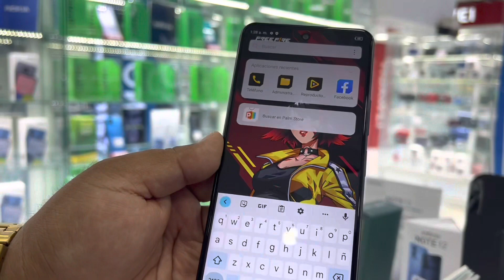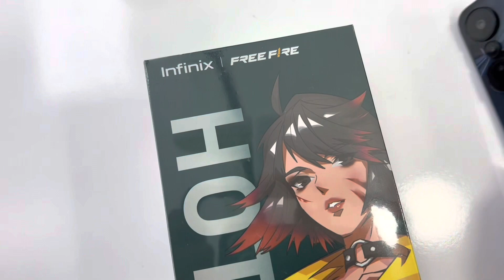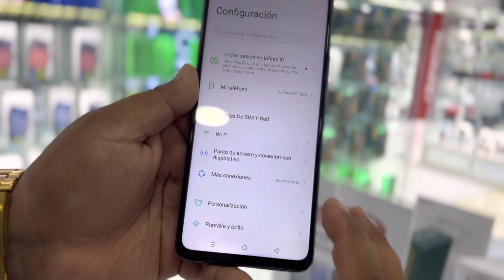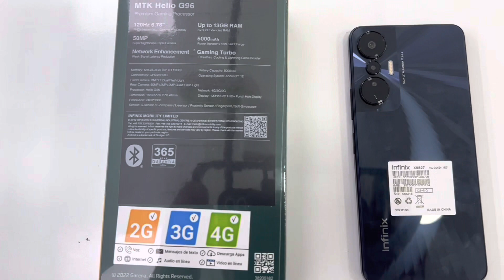¿Vale la Pena el Celular de FRE FIRE? Infinix Hot 20s | Revelamos toda la VERDAD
Hoy vamos a hablar del Infinix Hot 20s, un smartphone de gama media con características interesantes y un precio muy atractivo.
En este vídeo, revelamos toda la VERDAD sobre el Celular de FRE FIRE, el modelo Infinix Hot 20s.

Durante 24 horas, analizamos el teléfono en detalle, comparando sus características con las de otros modelos de la competencia, para determinar si vale la pena comprarlo.

¿Qué piensas de nuestro análisis? ¿Te satisface el teléfono?